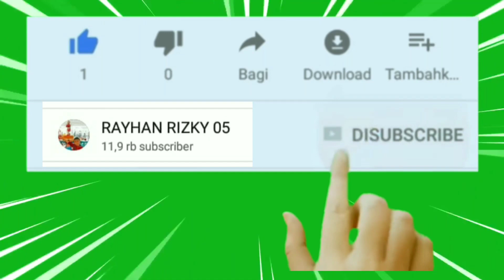ULTRAMAN MEBIUS VS BELIAL | RAYHAN RIZKY 05